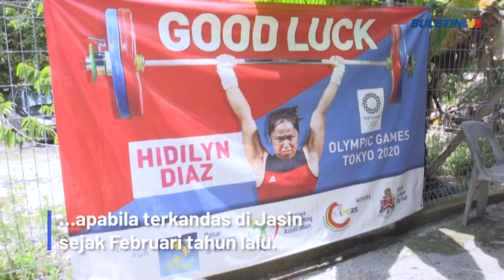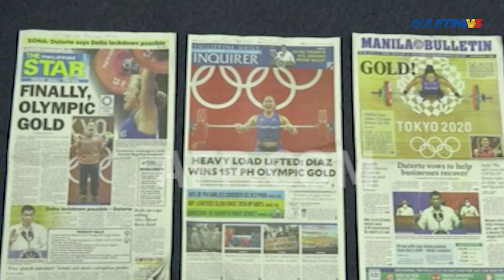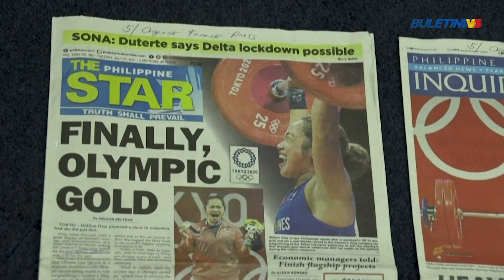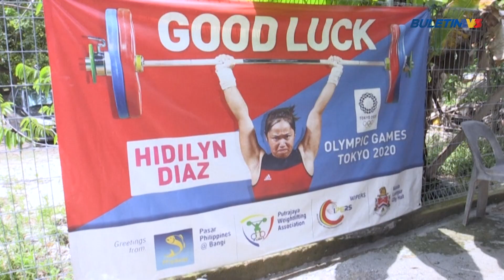OLIMPIK TOKYO 2020 | Atlet Filipina Rangkul Emas Selepas “Bertapa” Di Melaka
Hampir dua tahun terpaksa 'bertapa' di Jasin, Melaka, atlet angkat berat Filipina,Hidilyn Diaz akhir berjaya melakar sejarah apabila merangkul emas pertama buat negaranya di temasya Sukan Olimpik Tokyo.

Persiapan Diaz ke Tokyo bagaimanapun penuh berliku, apabila terkandas di Jasin sejak Februari tahun lalu akibat COVID-19,dan terpaksa berlatih tempat letak kereta.